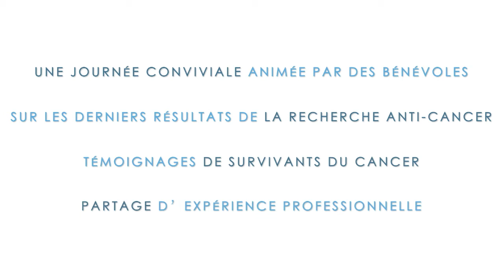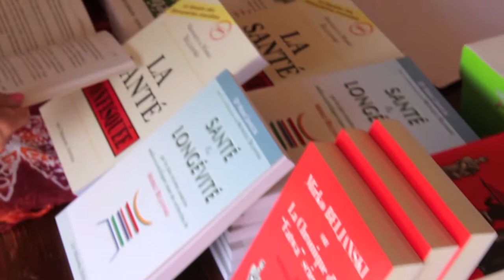Pique-nique du CIRIS 2016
Le 12 septembre 2016 s'est tenu le 25ème pique-nique annuel de l'association CIRIS (Centre sur les Recherche et de l'Innovation Scientifique) au Parc du Petit Séminaire de Recouvrance de Saintes, en Charente Maritime.

Comme chaque année, ce pique-nique était l’occasion d’entendre de nouveaux témoignages d’utilisateurs de produits Beljanski, mais aussi de professionnels de santé.

Les plus de 370 personnes présentent ont eu l'opportunité de poser leurs questions, de bénéficier des expériences de ceux qui ont fait reculer la maladie, et de venir partager ce moment avec des amis.

Mesdames Monique et Sylvie Beljanski, présidente de Natural Source, ainsi que le Dr. John Hall, PhD., Conseiller scientifique auprès de la Fondation Beljanski, sont venus présenter les dernières recherches menées aux États-Unis et en Chine validant les concepts innovants en cancérologie du chercheur Mirko Beljanski.

Des utilisateurs de ces solution naturelles contre le cancer ou les virus, dont certains ont  plus de 20 ans de recul,  ont aussi apporté leur témoignage.

Aussi, un stand tenu par les bénévoles du CIRIS proposait de l'information gratuite et de nombreux livres portant sur les recherches de Mirko Beljanski étaient disponibles. Il était aussi possible pour les participants d'adhérer ou de renouveler sur place leur adhésion à l'association CIRIS, et aussi de mettre un mot sur notre Livre d'Or.

Pour participer à la prochaine édition, elle se tiendra au Parc du Petit Séminaire de Recouvrance, Allée du Séminaire, à SAINTES (17100) en septembre 2017.

L'entrée est libre pour tous.

Pour plus de renseignements, rendez-vous sur dans la rubrique Actualités du / Site officiel de la Fondation Beljanski et du CIRIS.

Copyrights : The Beljanski Foundation, Inc / CIRIS
Song : Gann - Red Box (Sunrise mix)